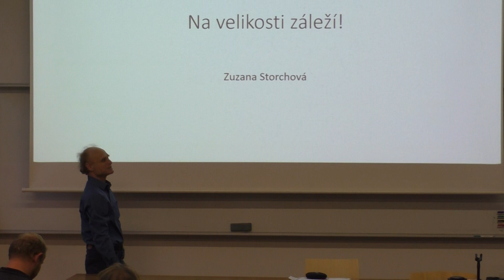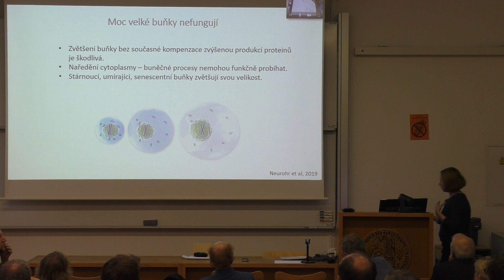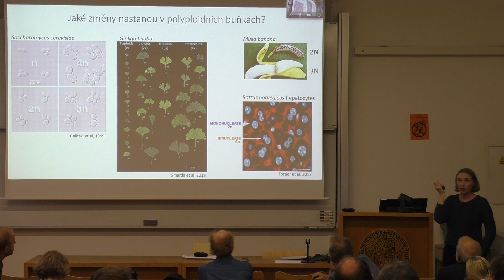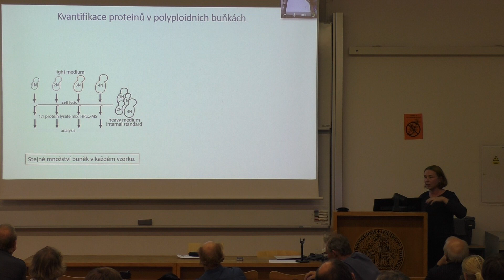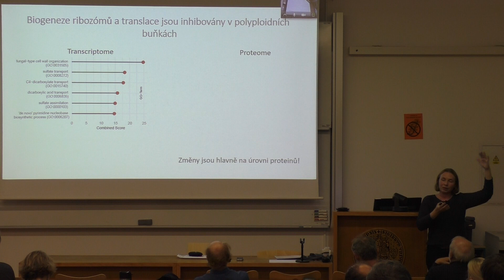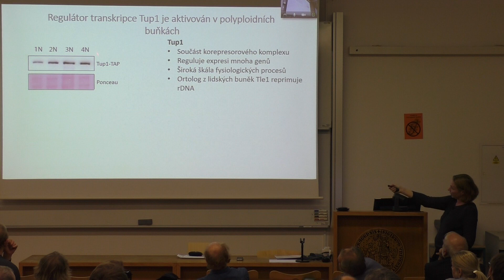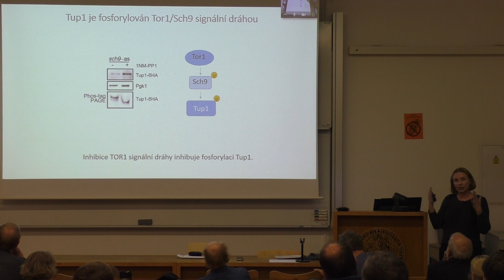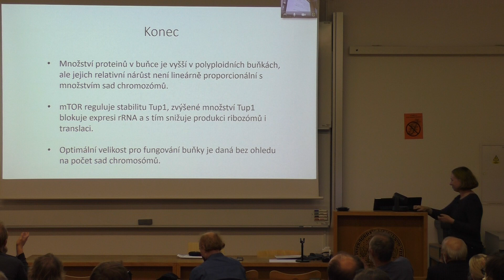Biologické čtvrtky ve Viničné; Z. Storchová: Na velikosti záleží; přednáška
Zuzana Storchová: Na velikosti záleží - Závislost buněčných funkcí na počtu chromozómů a velikosti buňky
Přednáška.